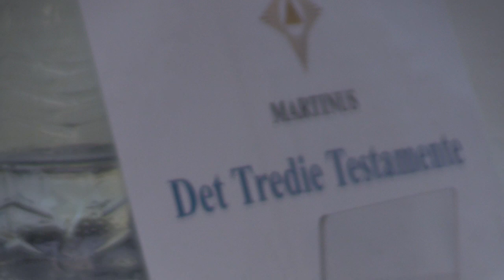Derfor er Det Tredie Testamente et helligt værk (1/2), v/ Ingemar Fridell.